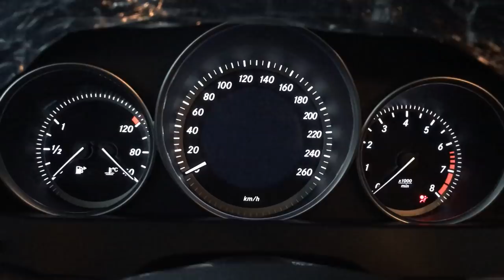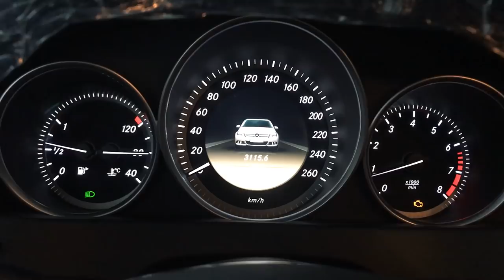Luz de Injeção e barulho no motor, Mercedes C180 - AvantGarde Maintenance